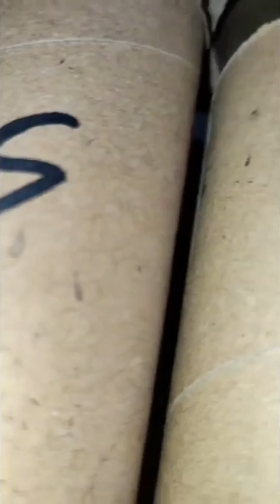RED BACK || FAT TAILED || PRIZES TO SHIPPPPP🔥🔥🔥🔥